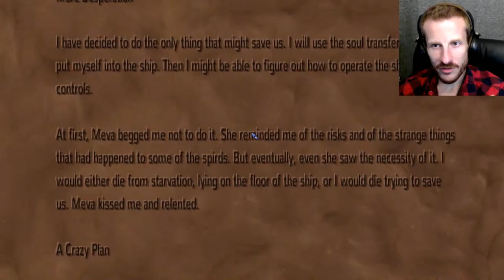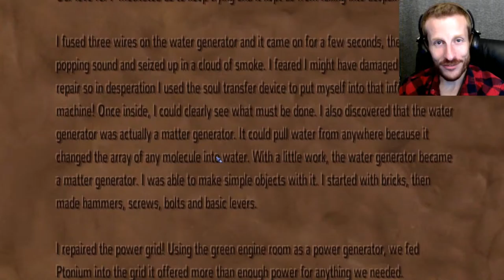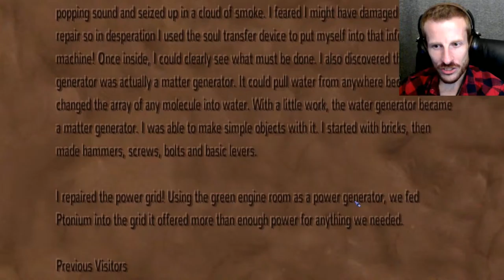This Stunning Clay World :: Armikrog Walkthrough #3 [1080p 60fps]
We continue our exploration of the mysterious hulking fortress Armikrog, uncovering its secrets as we solve puzzles, groove to the funky soundtrack, and learn about the magical clay baby P, her abilities, and how she came to be on this planet!

Crash landed on a hostile alien world our intrepid heroes Tommynaut and Beak Beak forge ahead, exploring unpredictable puzzles in an eerie fortress. This game is very unique, incredibly interesting to look at, and truly fun to play.

About the game: "Armikrog is a unique stop motion clay animated point and click adventure game from the creators of Earthworm Jim and the Neverhood. Follow the adventures of space explorer Tommynaut and his blind alien talking dog Beak-Beak, as they unravel the mysteries of the fortress that holds them captive through exploration and puzzle solving!"

Thanks to the guys at Pencil Test for making this treasure of a game, and thank you to Versus Evil for offering a copy of the game for me to review.

I'm UniteTheClans, a new youtuber and an old school gamer, bringing you guys four or five geeky gaming videos a week!